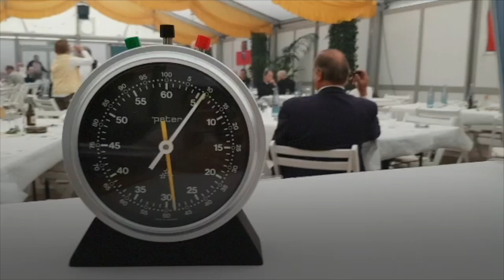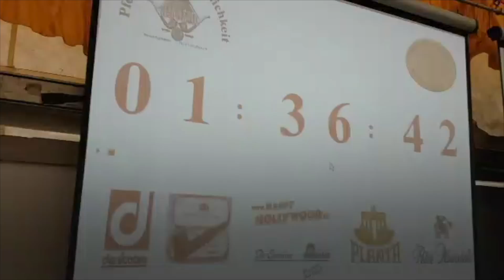Pfeifen-Wettrauchen - Eine Pfeife und fünf Gramm Tabak / Wer raucht am längsten?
BILD ist dabei: Eine Pfeife und fünf Gramm Tabak. Wer raucht am längsten?